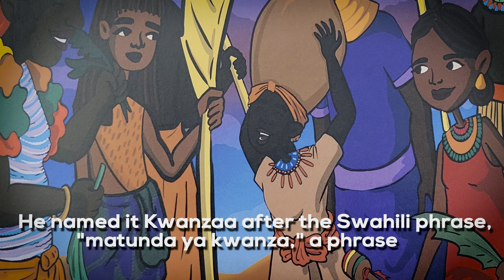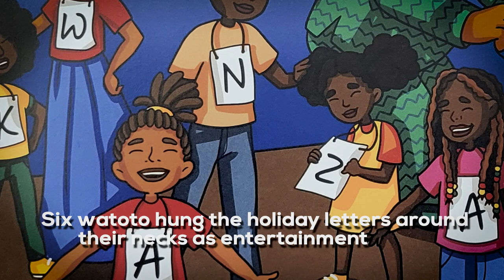WE WIN Story-time: Kwanzaa Gets An A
Habari Gani!? Umoja!  We Win Institute presents: "Kwanzaa Gets and A".

Written by Steven C. Thedford. Illustrated by LaSquizzie Kern. Read by Ishmael Efejuku. Shot and Edited by Dante Quinn.

For more information on what We Win Institutes does, check us out